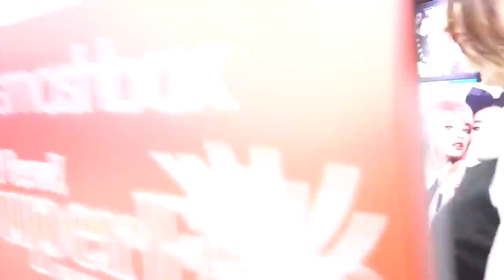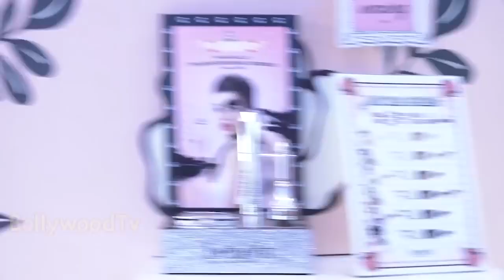Top 10 Fbb Femina Miss India 2018